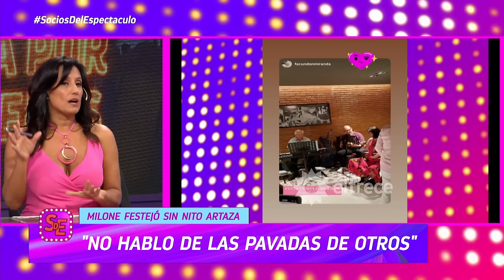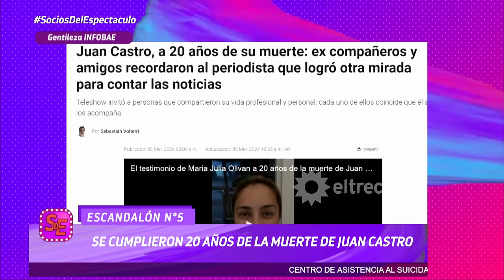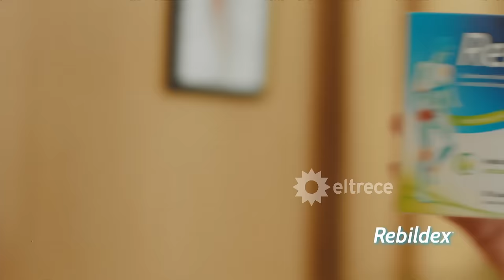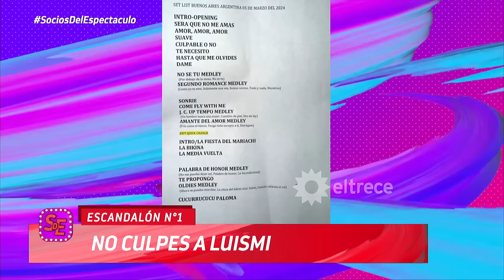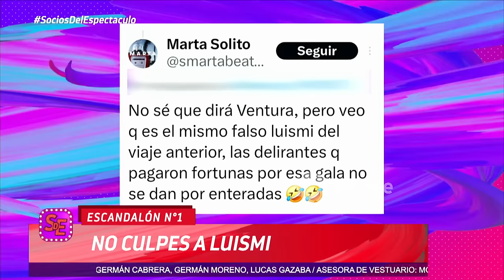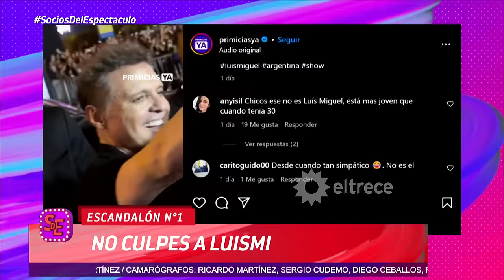SOCIOS DEL ESPECTÁCULO - PROGRAMA 07/03/24 - ROCÍO MARENGO SIGUE SUMANDO ENEMIGAS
Programa emitido el jueves 07 de marzo  de 2024 en eltrece.
TEMAS:
- El descargo de Pilar Smith tras abandonar el show de Luis Miguel
- El Tucu López ahora es bombero.
- Carmen Barbieri y Georgina Barbarossa, enfrentadas por Victoria Vanucci
- La triste historia familiar de Luis Ventura
- 20 Años sin Juan Castro
- Marcelo Polino habló de la vertiginosa delgadez de Fátima Florez
- Sabrina Artaza banca el divorcio de Nito y Cecilia Milone
- Cecilia Milone festejó lejos de Nito Artaza
- Marina Calabró y Rolando Barbano confirmaron sus romance en la radio
- Rocío Marengo fulminó a la ex de Fort